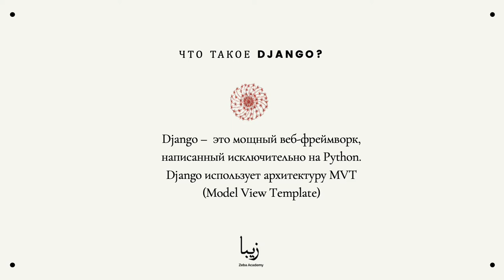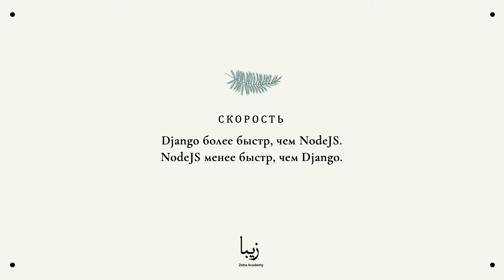Что лучше Django или Node? Расскажем всего за 2 минуты!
В этом видео мы постараемся сравнить Django и NodeJS, и посмотреть что же лучше. Итак, прежде чем мы начнем, давайте узнаем о Django и Nodejs.
Что такое Django?
Django –  это мощный веб-фреймворк, написанный исключительно на Python. Django использует архитектуру MVT (Model View Template)
Что такое NodeJS?
NodeJS – это движок JavaScript, который в основном используется при бэкэнд-программировании.
NodeJS использует архитектуру, управляемую событиями.